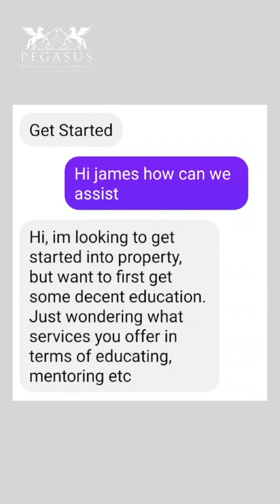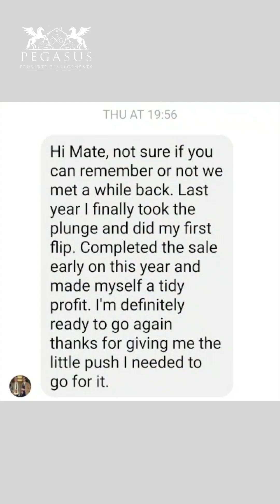Property Investing Stories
You can achieve great things if you set your mind and heart to it. Sharing a heartwarming story from a friend who messaged me before, and look what he has achieved now!

FOR MORE PROPERTY INVESTMENT AND DEVELOPMENT INFORMATION!

Thanks for checking out our video! No nonsense, factual property investment and development information from active property developer John Colclough, directors of Pegasus Property Group.

Pegasus Property Group is a property development and investment company based in Stoke-on-Trent. Pegasus Property offers a full start to end investment experience to investors from all over the world, offering an easy, stress-free property investment experience. Pegasus Property source property development and investment deals, project manage any development works as required, and will either sell or let your property investment via our award winning in house lettings team!

John also run an exclusive group for property developers and investors called HOMIES . If you would like to find out more information, or join HOMIES you can do so here:

Anything you see or hear is only my personal opinion and 100% never always right, every day we always learn